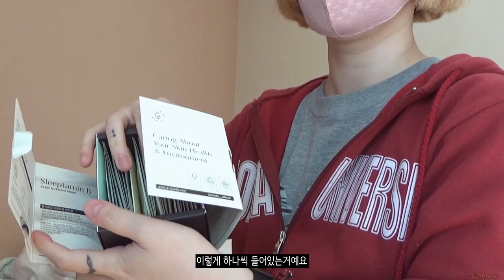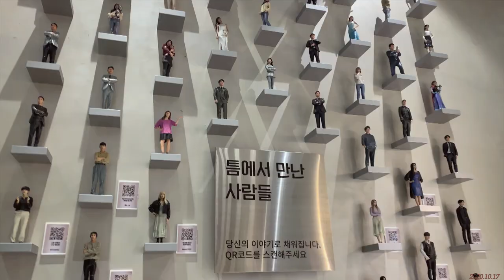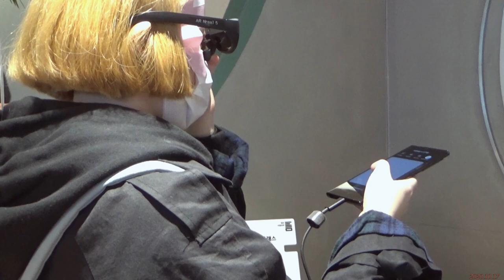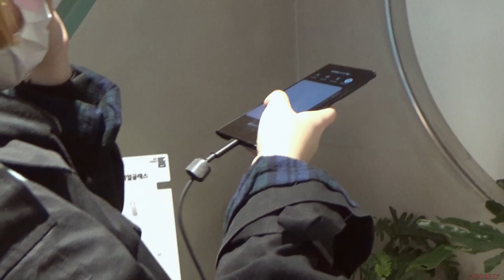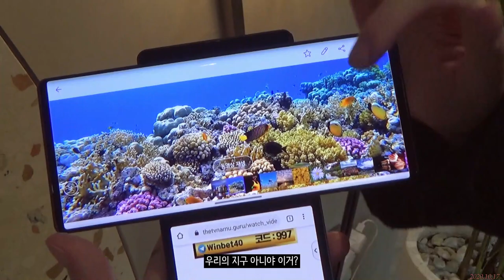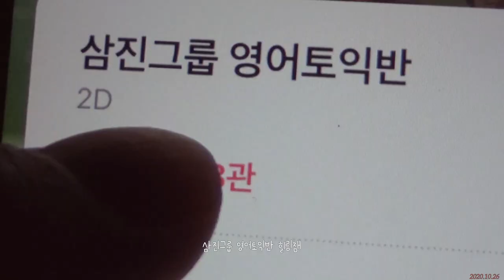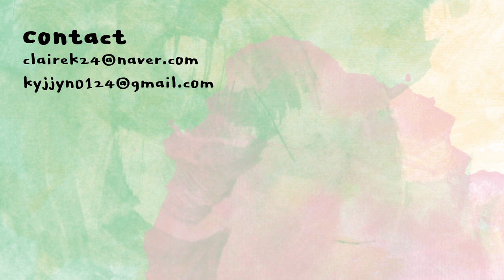티끌모아 브이로그🔥 옷정리하고 레깅스소개하고 친구만나는 10월의 일상 | 클레어